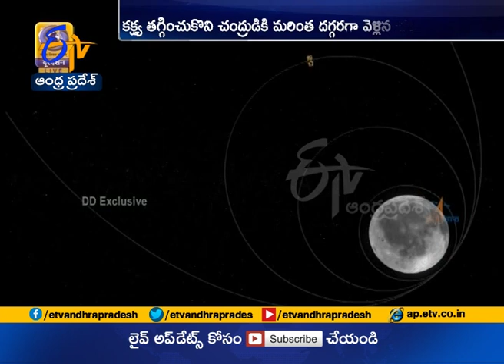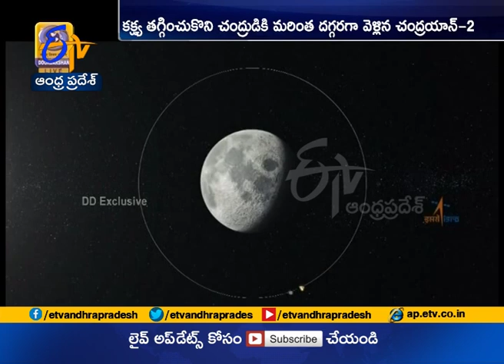ISRO performs 2nd lunar bound orbit maneuver for Chandrayaan 2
Etv Andhra Pradesh